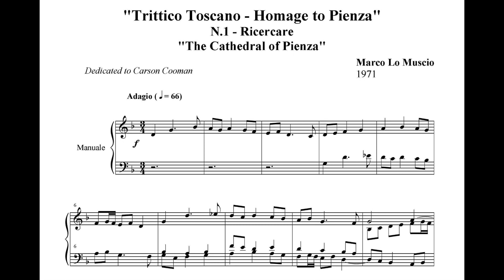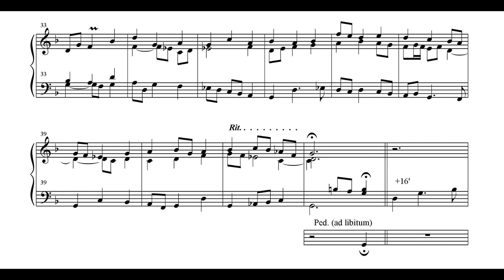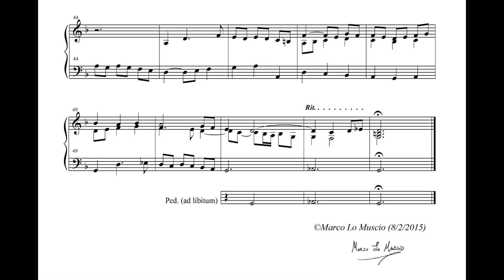Marco Lo Muscio - Ricercare Pienza Cathedral for Harpsichord (2015) [Score-Video]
Marco Lo Muscio - Ricercare Pienza Cathedral for Harpsichord (2015)